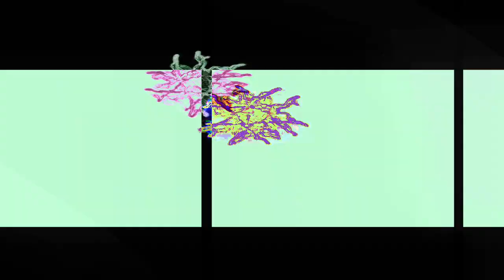[EPILEPSY WARNING] Movie 24 01 25 14h20m38s